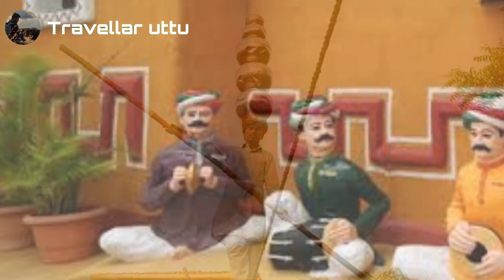Chouki Dhani Vlog | Rajkot Vlog | With Full Fun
Name : Chouki Dhani
Address : Chouki Dhani Resort, Jamnagar Road, near All India Radio Tower, Rajkot, Gujarat 360001

Moblie : Samsung m31
Microphone : With Out Mic
Tripod : No Use Tripod

Will See you in Next amazing vlog👀